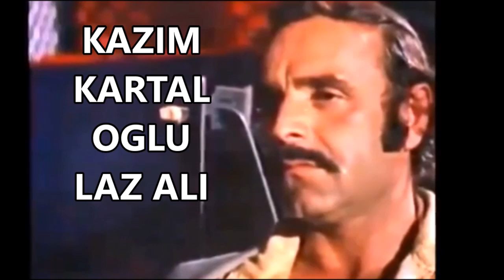LAZ ALI - Kazım Kartal - Film Müziği HD